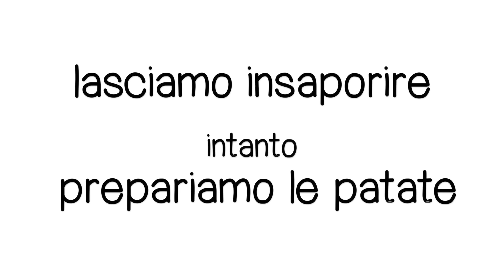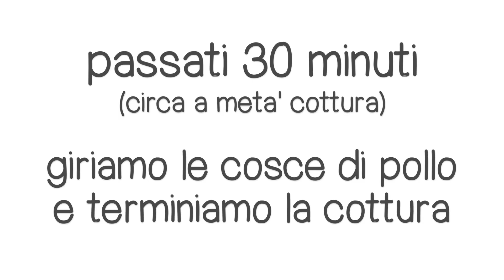FUSI DI POLLO AL FORNO CON PATATE - Ricetta Facile Fatto in Casa da Benedetta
FUSI DI POLLO AL FORNO CON PATATE

INGREDIENTI
4 Fusi di Pollo (circa 1 kg)
Sale e Olio extra vergine d'oliva
Rosmarino
1 kg di patate
4 spicchi d'aglio